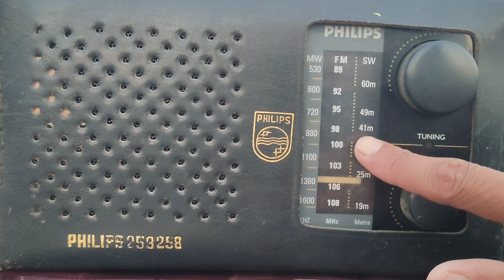रेडियो गीत | The Radio Song - an original song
Vocals - Pravinder Sheoran.
Lyrics - Pravinder Sheoran.

स्वर - प्रविन्द्र श्योराण।
गीतकार - प्रविन्द्र श्योराण।
संगीत - पारम्परिक हरयाणवी रागिनी धुन।

This is my original song. It is 4th original song released by me.
यह एक मौलिक गीत है और यह चौथा मौलिक गीत है जो मैंने जारी किया है।
Please Note: the criticism of social media is only meant for useless and bogus material and over-use of it, but I must say that I absolutely adore the quality content and creators producing it.
कृपया ध्यान दें: सोशल मीडिया पर कटाक्ष केवल उसके अति-प्रयोग के लिए और उस सामग्री के लिए है जो फ़ूहड़ और बकवास है। किन्तु जो उत्तम गुणवत्ता वाली सामग्री आती है, उसके लिए उसे लाने वाले लोगों का मैं सम्मान करता हूँ।
My original songs (मेरे स्वयं के लिखे व गाए गीत):-

2. महानतम शहीद भगतसिंह के सम्पूर्ण जीवन को एक गीत में लाने का प्रयास है मेरा दूसरा गीत:-

Links of some of my important videos on Radio:-
रेडियो पर मेरे द्वारा बनाए कुछ महत्वपूर्ण विडियो के लिंक:-
A to Z about Radio:-